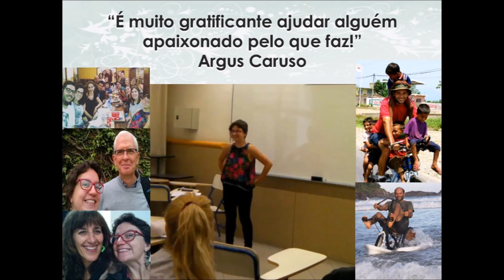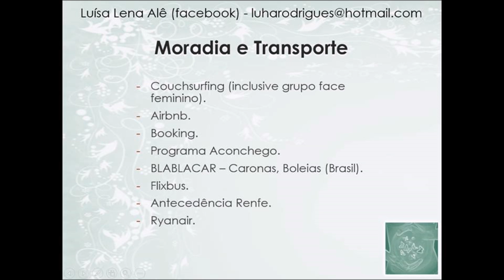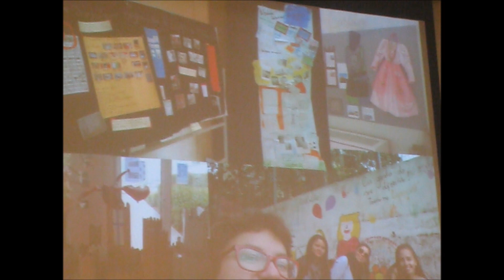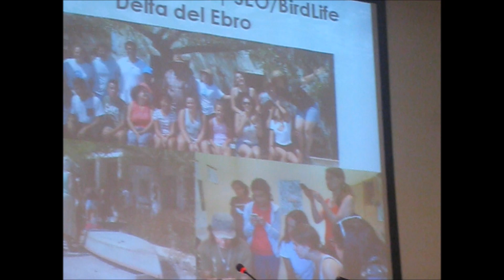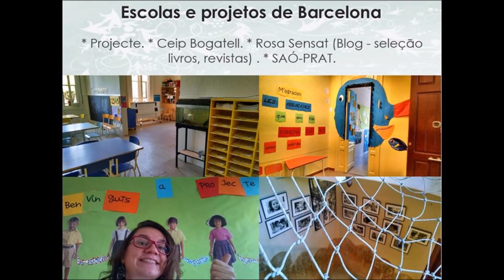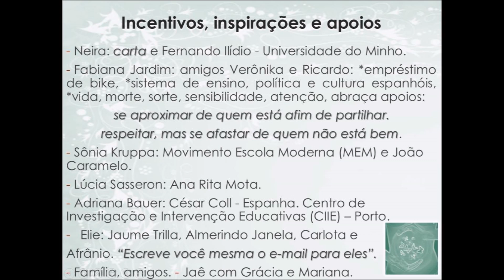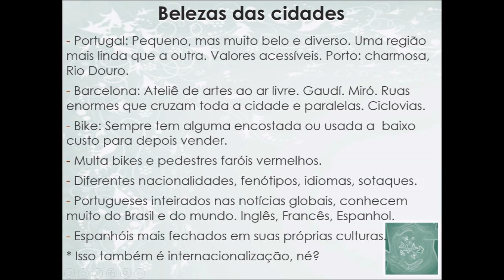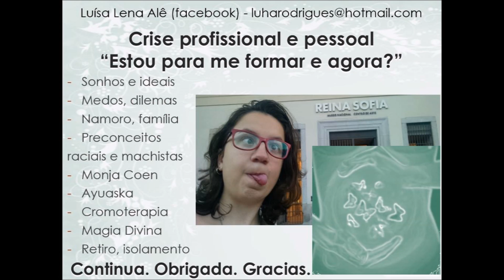Partilha intercâmbio.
Gravação da partilha de 04/08/17, na Oficina de Internacionalização da FEUSP. Em especial para alunos intercambistas que vêm e vão, mas também para todos que de alguma forma participaram dessa saga e também para demais interessados em viagens e/ou educação. *Gratidão!*  "É muito gratificante ajudar alguém apaixonado pelo que faz!" - Argus Caruso. Intercâmbio Portugal e Espanha. Julho de 2016 - Março de 2017 (8 meses). Dicas, sugestões, curiosidades. Projetos educacionais, culturais e sociais - Brasil, Portugal e Espanha. Reflexões sobre meritocracia acadêmica, sensibilidade e atitudes que fazem a diferença. Crises e Agradecimentos.